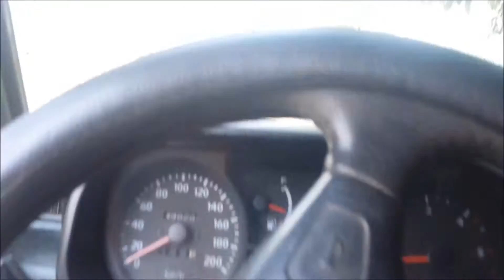iveco dt 1010 transport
iveco dt 1010  la transport , am avut pe remorca 9 tone .
Editarea este cam din tpor , dar mai bine nu ma pricep , so enjoy